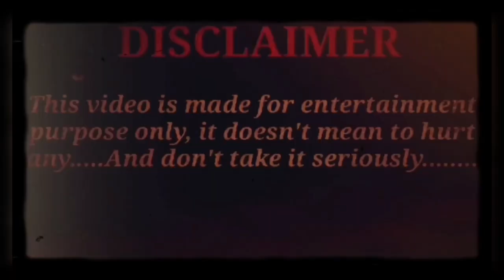April 2024 Vlog (Education System)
Welcome to The Wolf Den- Random Vlog and More. Todays video I got on a bit of a rant in regard to the Education System. As well my usual smart-ass remarks when it comes to the ongoing ridiculousness of the YouTube Wunderland Communities.
No I will NEVER trust The Late Night Crew, Laurie or Triple T folks. No matter how much she wants to point fingers and blame everyone else while playing Victim. My Problems with Laurie are of MY OWN.
Chapters:
0:00 Intro
0:32 Update- Coming Soon
3:50 The Educational System - HeadStart Story Time
40:00 Final Update - Conclusion
42:05 Outro

~The Owner of this channel does not claim ownership
 Of any- Music, Audio, or Images used within this Video.
Only the Making, Matching, Pairing and editing withing.
For the visible representation and or Parody-

Edited by: ShyWolf - MყʂƚყKαιSҽԃα